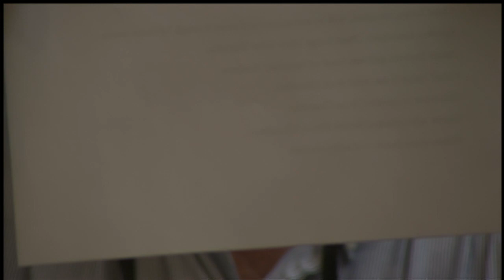Maryland Court of Appeals Chief Judge Mary Ellen Barbera’s State of the Judiciary address